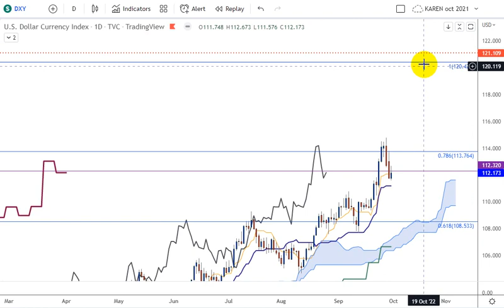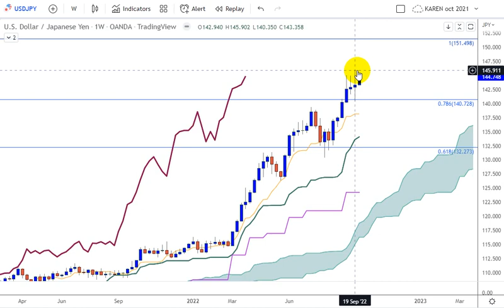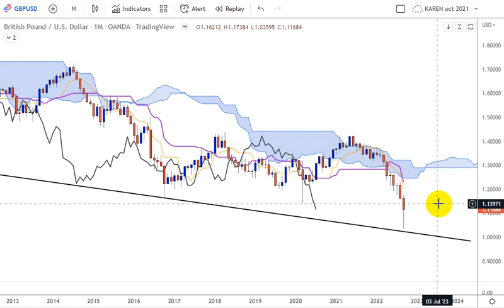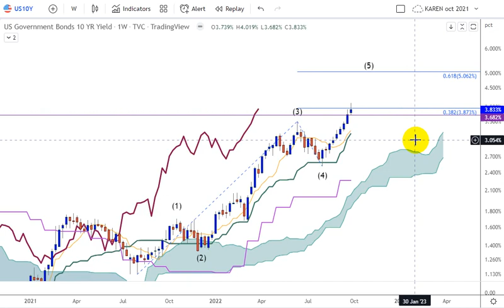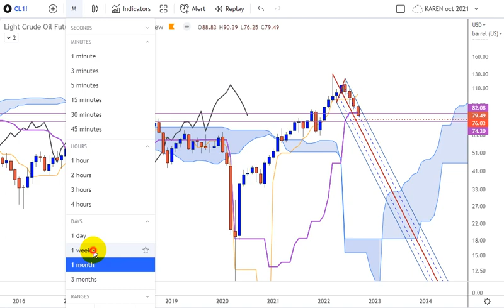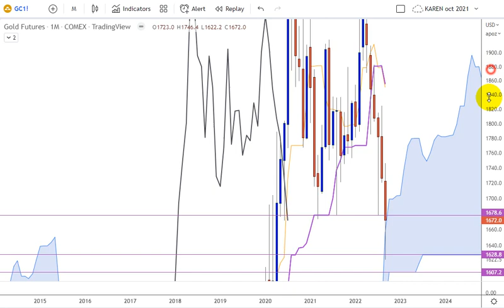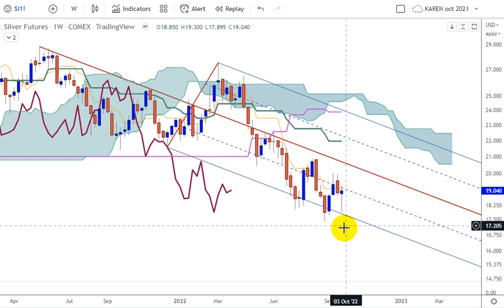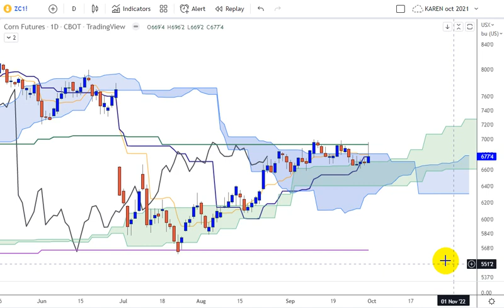Analyses techniques avec Ichimoku sur FOREX et COMMODITIES au 0110 2022.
Sont passés en revue : DXY, EURUSD, GBPUSD, AUDUSD, USDJPY, USDCHD, US2Y, US10Y, US30Y, EURCHF et CRB, WTI, QG, HG ( explication technique importante), GOLD, SILVER, WHEAT et CORN.